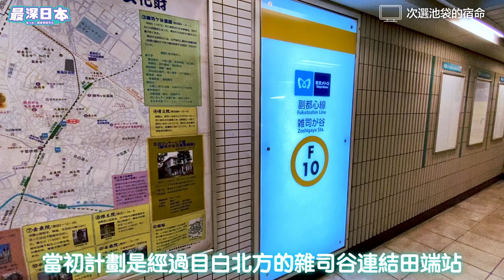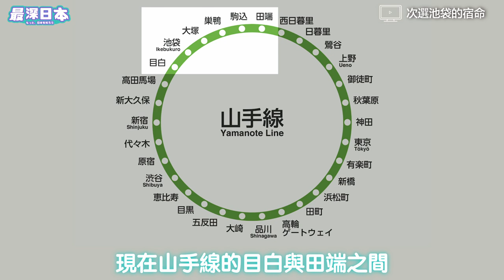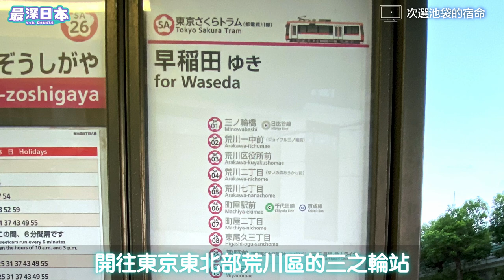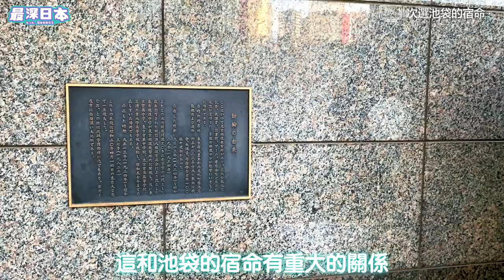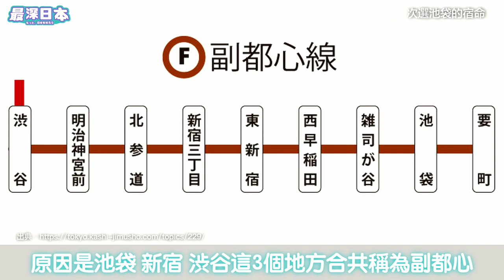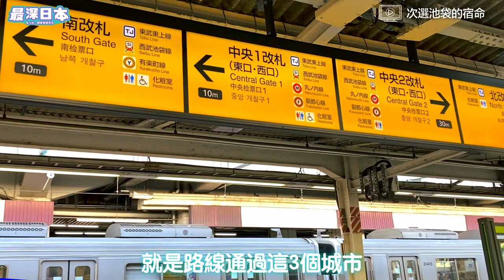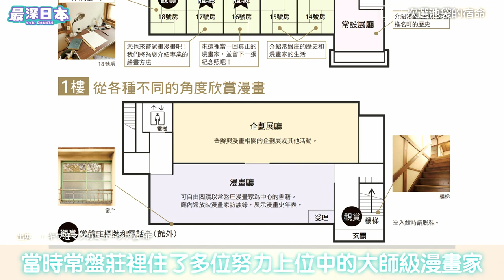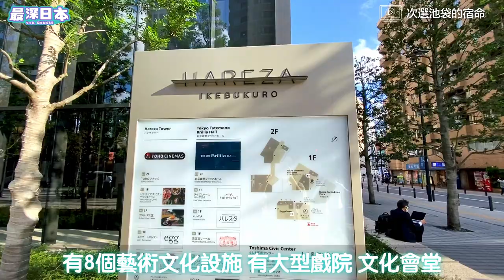【最深日本】池袋特輯 不是首選之宿命的來龍去脈 | SunShine原本是巢鴨監獄 | 常盤莊孕育手塚治虫等漫畫大師 | 乘都電去雜司谷【今昔城市物語】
池袋永遠都被人同新宿和澀谷相比，但都是比不上。池袋由100年前已背負一個宿命，就是做不到首選。山手線有池袋站，都是因為其他地方建站不成，才被迫將火車站設置到池袋。不但JR，西武和東武鐵道都是在次選的池袋建站。池袋可以怎樣辦呢？

▶香港觀眾用「轉數快」收款識別代號
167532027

◆ 影片分段播放點
00:00 序幕 〜池袋的宿命〜
00:56 第一章 〜山手線路畸形多得池袋〜
03:11 第二章 〜池袋一帶染布工房〜
04:13 第三章 〜都電和池袋最悠久的雜司谷〜
08:02 第四章 〜池袋東口的西武和西口的東武之謎〜
11:33 第五章 〜池袋暗黑之地 Sunshine60和巢鴨監獄〜
13:58 第六章 〜池袋孕育漫畫大師手塚治虫〜
17:11 最終章 〜有滅亡危機城巿池袋的未來〜

【最深日本】新宿特輯 由唐辛子農村發展成世界第一城巿波折重重 | 西口黑店區 | 為何稱為新宿
【最深日本】澀谷特輯 火車站前交叉路口不是一朝一夕 | 地面上的銀座線 | 時鐘酒店旺區 | 渋谷千年前有座日本古城
【最深日本】池袋特輯 不是首選之宿命的來龍去脈 | SunShine原本是巢鴨監獄 | 常盤莊孕育手塚治虫等漫畫大師 | 乘都電去雜司谷
【最深日本】日本地震特輯 日本人從來未能預測地震 東京大地震和南海海槽大地震隨時發生 | 建築基準法為何在1981年修改 | 神戶大地震吸收到的教訓 | 日本沈沒
【最深日本】富士山特輯 日本人最喜歡的富士山 究竟預測不到何時會地震 東京受火山灰吹襲停電交通癱瘓 | 山坡上凸出來的是甚麼 | 世界上的活火山都集中在日本 | 日本沈沒
【最深日本】日本邊境特輯 日本最東最南最西最北可不可以去？ | 日本最南方的島你有沒有見過 | 日本排他性經濟海域排第6位 | 北方四島領土問題
【最深日本】新幹線特輯 紅色車身的新幹線你有沒有見過?  | 其實不是真正的新幹線 身速不足時速100公里 | 秋田縣巿民盼望奧羽新幹線 | 磁浮火車發生事故
【最深日本】關西特輯 心齋橋真面目你有沒有見過？  | 大阪地價最貴的地方在心斎橋道頓堀的哪裡 | 逛難波心斎橋最佳方法 | 比結業潮更重要的事
【最深日本】築地特輯 築地魚市場現在還營業中？  | 要排2個鐘名店壽司大真的值？ | 職人令魚巿場成為世界第一 | 約到頂級金槍魚漁夫有幾多回報
【最深日本】北海道特輯 150年前荒地森林一片未開之地  | 日本最長30公里直路是誰興建？ | 鐵路雖美但終會凋謝 | 蝦夷夢想幻滅成為日本國土【47道都府縣巡遊】
【最深日本】嵐山特輯 模仿千年前平安時代貴族遊嵐山  | 渡月橋為何是京都人的心血結晶 | 到訪日本首部長編小說源氏物語舞台 | 嵯峨野小火車和保津川光榮背後
【最深日本】和牛特輯 霜降A5和牛真的最美味？  | 日本產黑毛和牛誕生奇蹟 |   神戶牛為可世界馳名且高級 | 澳洲產和牛從何而來【和食探究】
【最深日本】地道大阪特輯 大阪人希望象徵的通天閣  | 新世界住民小商主齊心合力的夢想 | 誰說外形高度不及東京鐵塔 | 日本追趕歐美100年
【最深日本】神戸特輯 關西第2大城市神戶曾是日本首都  | 商店街從地震復活進化 | 歐美列強租借地和中華街分開的背後 | 平氏物語平清盛日本源點
【最深日本】金閣寺特輯 因火災而為化灰燼復活成世界遺產  | 最下層沒有舖上金箔的意義 | 集合最頂級日本傳統技術 | 室町時代武士和貴族的結合【世界遺產真正價值】
【最深日本】關西特輯 蟹道樂招牌是大阪最旺之地道頓堀魅力所在  | 穿過時光隧道通往秘境 | 古怪名字不遜色於心齋橋 | 誰擁有這個地方？
【最深日本】 秋葉原特輯 女僕攻陷前成為御宅族的始末  | 電器街是怎樣誕生 | 沒有秋葉又沒有原 | 聖地之位將不可挽回
【最深日本】大阪特輯 迎接2025年世博和賭場之未來 | 大空襲落下燒夷彈雨 | 最強關西城市在1300年前誕生 | 難波宮日本首都最宏偉宮殿【47道都府縣巡遊】
【最深日本】 京都特輯 舞祇園妓陪客人玩甚麼何時回家？ | 黑暗斷緣神社謎之儀式  | 不接生客的茶屋的高傲花街習俗 | 由八坂神社瘟神洐生出的三大祭典祇園祭

◆推介影片
【無印良品新宿】不只是裝修翻新的旗艦店 | MUJI已進入下一境界 全推環保又唔老土 東京江戶傳統點變成潮野？東京變了系列
【東京變了】渋谷中心歎大草地 打卡潮點宮下公園 再睇JR埼京線站同山手線有幾近勁方便